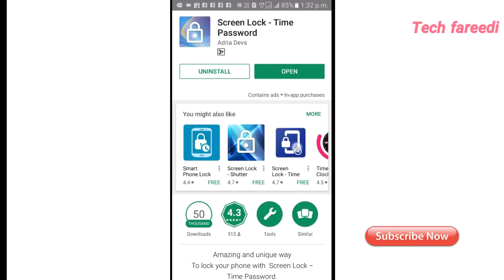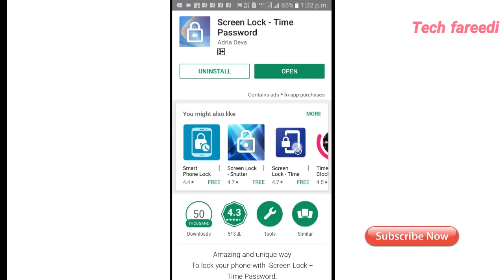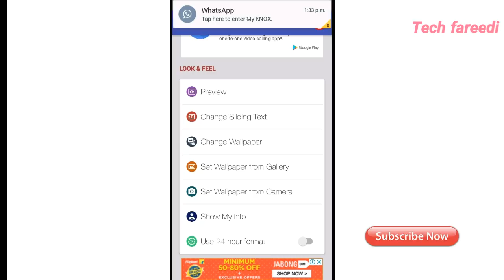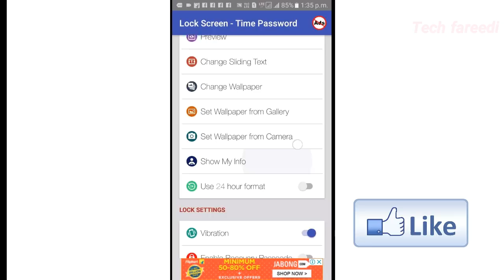How to Use Latest App screen Lock time passwod Latest Security Update (Hindi/Urdu) | Must Watch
Hello dosto aaj ke iss video me mai aapko btaunga ki koi bhi aapka password jaan kar bhi aapke smartphone ko lock nhi kar payega. Ji Ha dosto bilkul ab aisa hone wala hai. Aap kisi ko apna password dikha kar bhi khologe to open nhi kar payega. To iss video ko pura dekhiye.